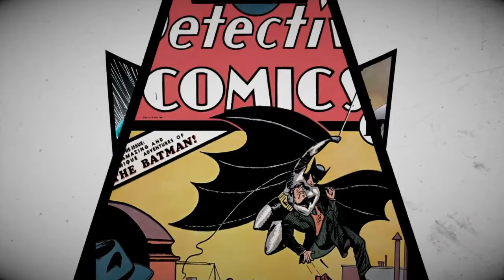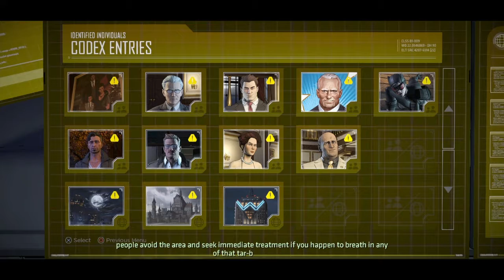Batman TT Pt 2*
Part 2 of our journey with the dark knight